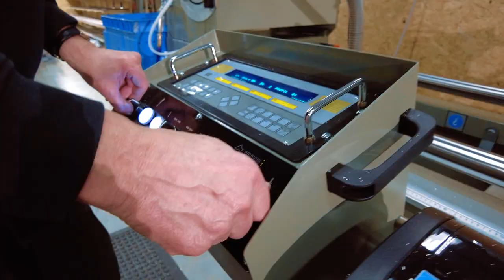Produktionsmitarbeiter/Produktionsleiter (m/w/d) – Kevin Pauls Insektenschutz in Bitburg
🟡 Produktionsmitarbeiter/Produktionsleiter (m/w/d) gesucht
🏢 Kevin Pauls Insektenschutz
📍Bitburg

Du besitzt handwerkliches Geschick, technisches Verständnis und hast Interesse an modernen, digitalen Arbeitsweisen? Dann haben wir ein tolles Angebot für dich! Wir sind ein Familienbetrieb, in dem neben Innovation und Digitalisierung auch eine super Arbeitsatmoshäre und ein wertschätzendes Miteinander vereint werden. Werde Teil unseres tollen Teams und profitiere von attraktiven Karriere- und Weiterbildungschancen, Urlaubsgeld und vielen weiteren Benefits.

wirstellendichein.de